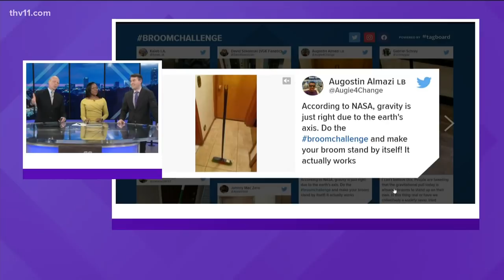The broomchallenge isn't real & your broom will stand on its own tomorrow too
The internet is getting *swept* up in the newest craze: claiming NASA said that today is the only day your kitchen broom will stand up on its own.